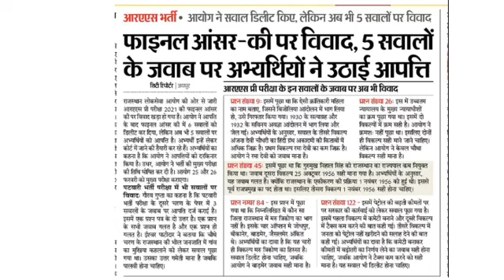Ras 2021 latest update | RAS pre final answer key dispute | RAS Mains 2021 | RAS Pre cut off 2021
is video me Rajasthan administrative service exam se related news di hai